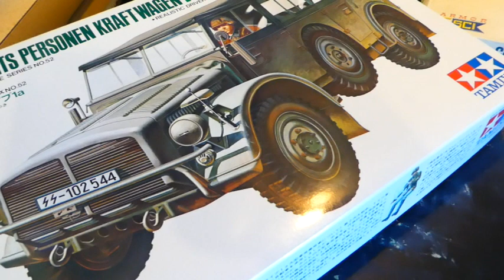What Now ?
A bear of little brain speaks